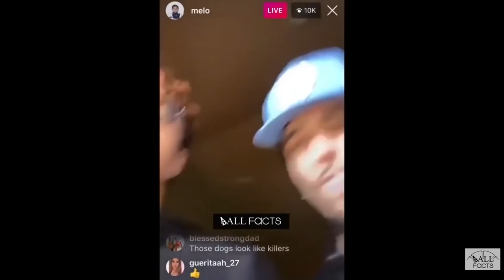LIANGELO IS A “REAL TALENT” – MITCH KUPCHAK (CHARLOTTE HORNETS GENERAL MANAGER SPEAKS ON GELO)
Mitch Kupchak gets real about Liangelo’s chances on making the roster.